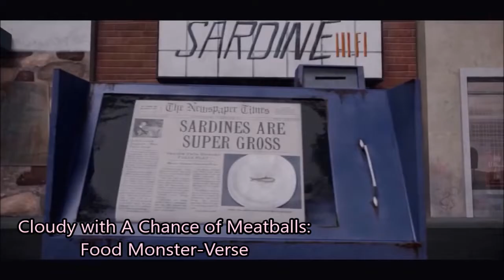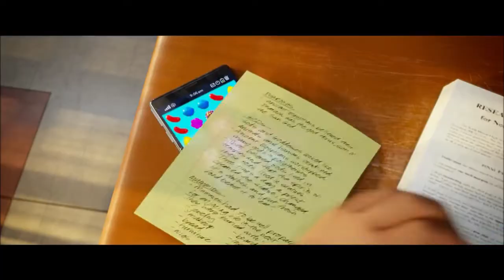All Animated Movies coming out in 2022 so Far - By Disney, Pixar, Netflix and Other